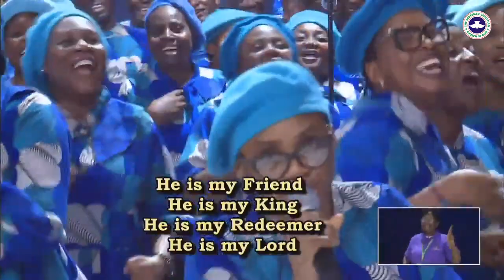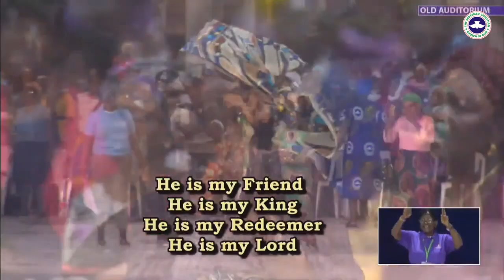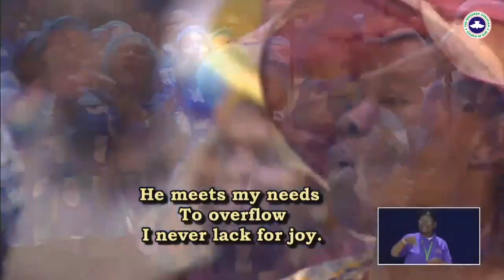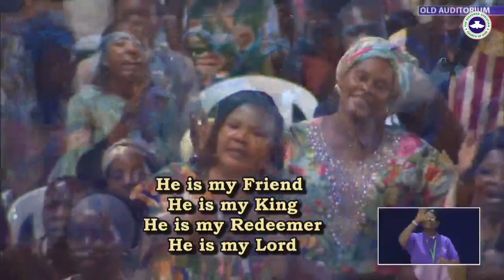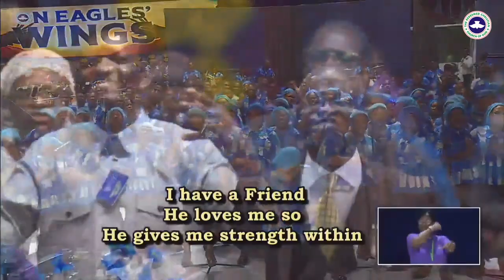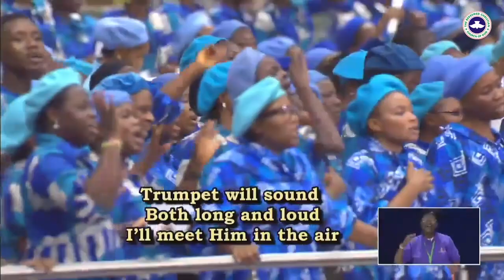Special hymn ministration @ ON EAGLES WING